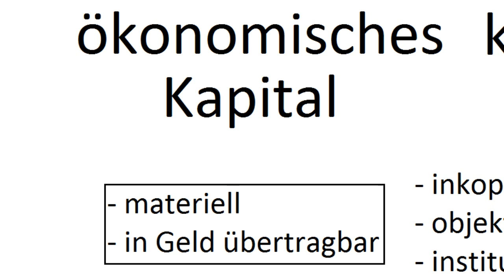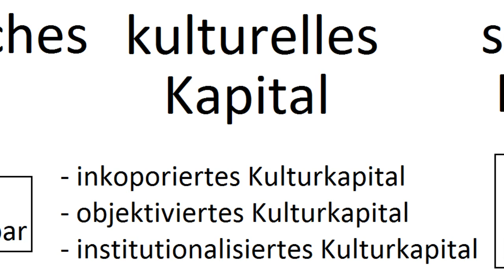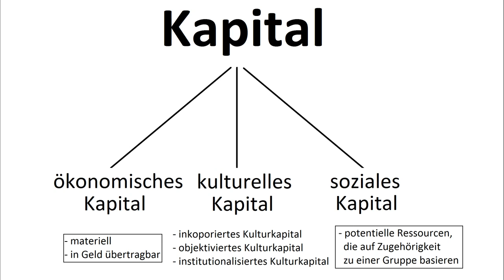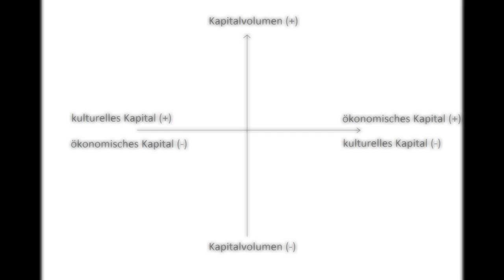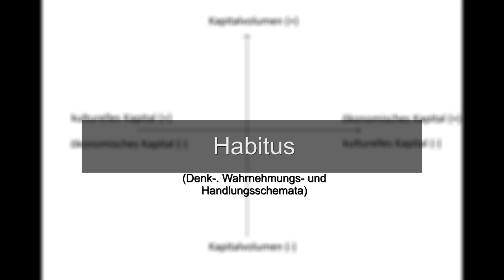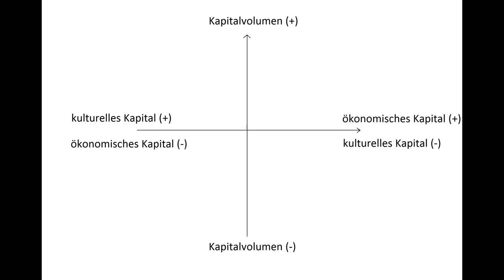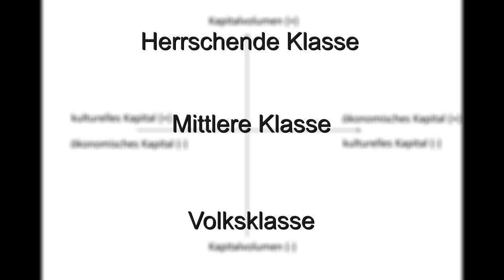Sozialraumtheorie Pierre Bourdieu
Die Grundzüge der Sozialraumtheorie (Ungleichheitstheorie) des französischen Soziologen Pierre Bourdieu (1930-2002)